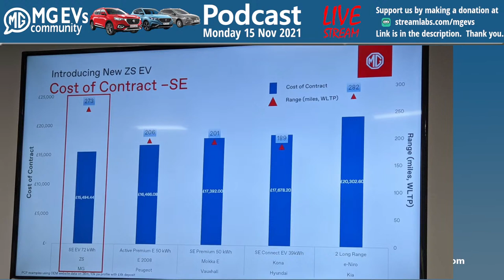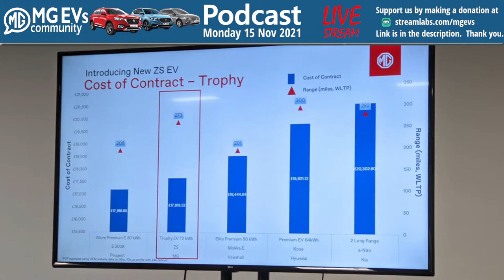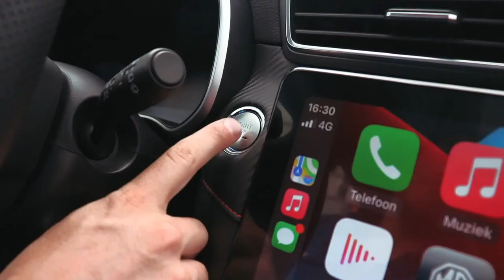2021 refresh MG ZS EV press launch update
This week, we discuss the latest information about the refreshed ZS EV following the press launch.

If you find the MG EVs forum and this podcast useful, then please consider becoming a Premium Member for just £3+VAT per month.

00:00:00 - Start